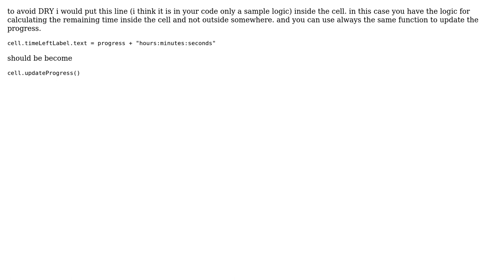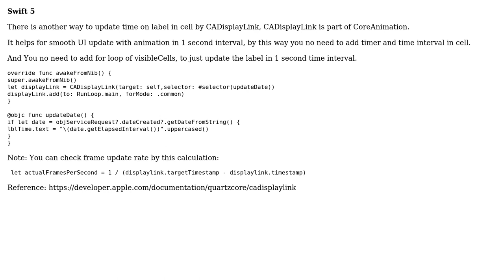Countdown timer in every table cell (2 Solutions!!)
Countdown timer in every table cell

With thanks & praise to God, and with thanks to the many people who have made this project possible! | Content (except music & images) licensed under CC BY-SA | Music | Images & others | With thanks to user SomuYadav user muescha user EI Captain v2.0 user 200_success and the Stack Exchange Network Trademarks are property of their respective owners. You are responsible for your own actions.